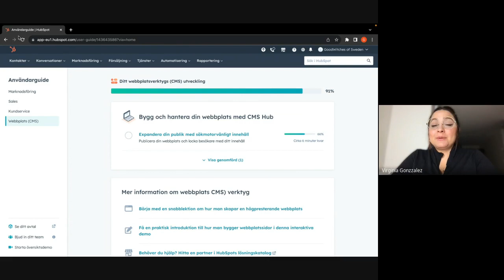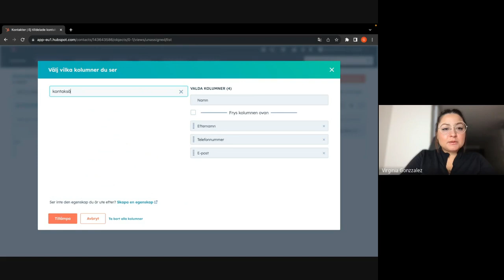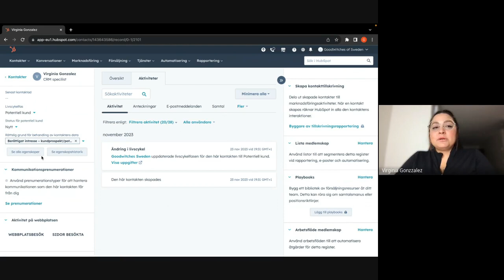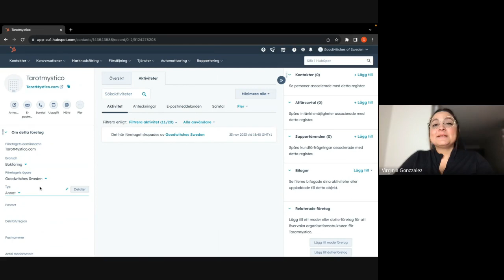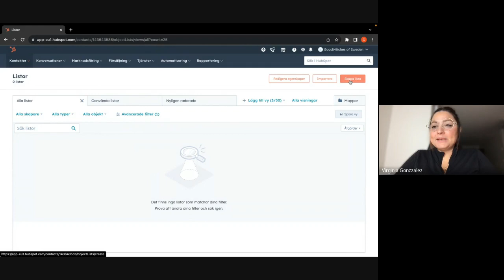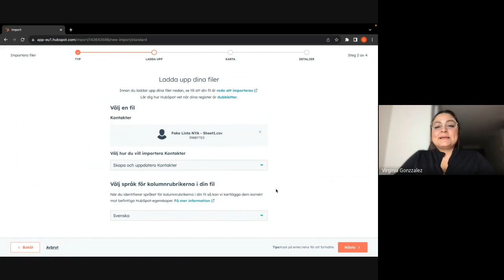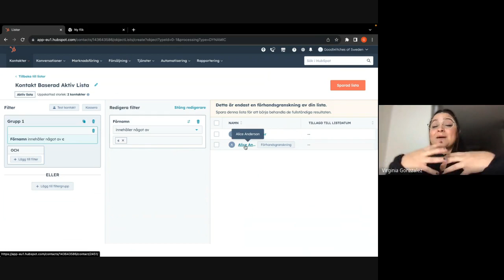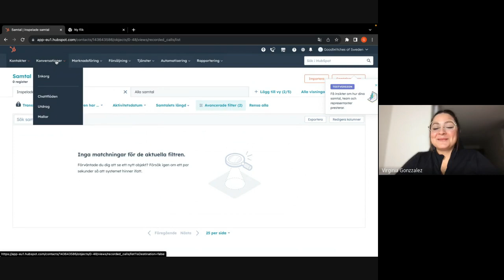HUBSPOT CRM: VIDEO 6: KONTAKTER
Missa inte de bästa Digitala Marknadssföringsstrategier-  marknadsvertyg  och tendenser för att marknadsföra dig som en proffesionell.